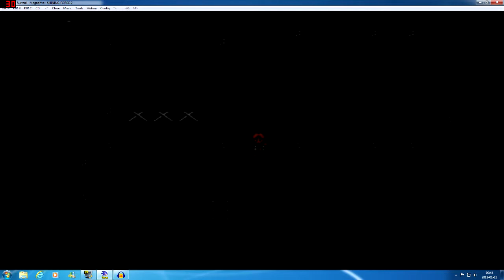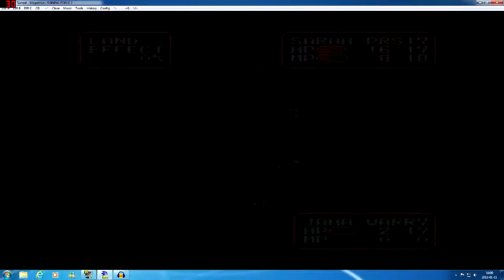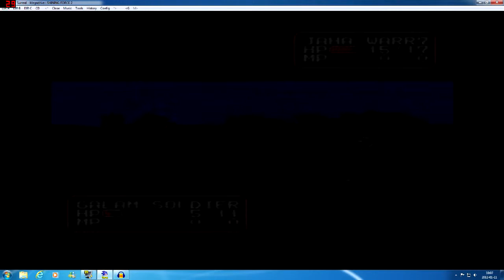Let's play Shining Force II [7] Return home journey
Gotta rush back to Granseal if we want to save it! But there's guards in the way, and Sarah's good ol' package trick isn't working...